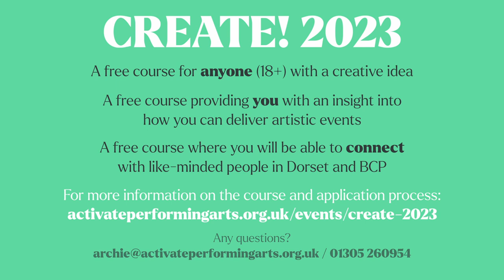CREATE! 2023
Introducing – CREATE! 2023

A free course on making artistic things happen.

CREATE! 2023 Is a course for emerging Dorset and BCP-based people of any age to better understand how creative projects/events are made from start to finish. A collaboration between Activate Performing Arts (producers of Inside Out Dorset), b-side and Arts by the Sea, there will be workshops lead by experienced professionals, in artistic spaces, which will cover subjects such as:

• What makes a great event?

• Building a network
• Marketing and audience identification
• Financing an idea

• Developing ideas from the ground up

Held in July at different spaces across Dorset, you will also have an opportunity to prepare a pitch document for your idea that Activate, B-side and Arts by the Sea will provide feedback and pointers on. At the end of the course, you can use the pitch document to bid for a pot of funding from the three partners that could help seed-fund your idea.